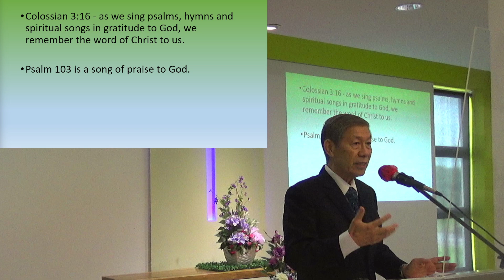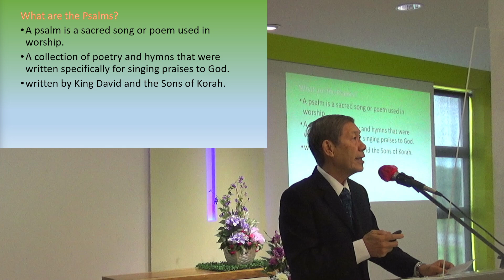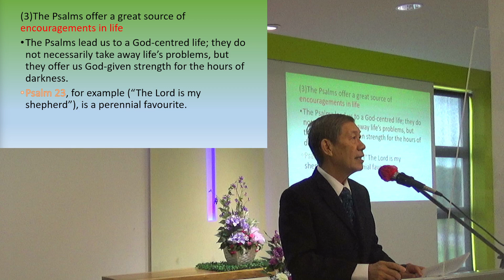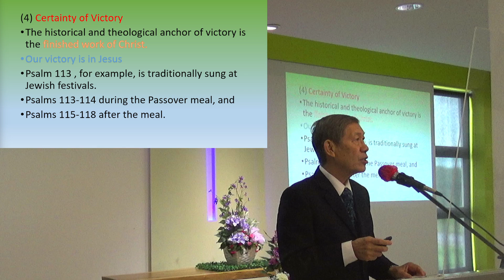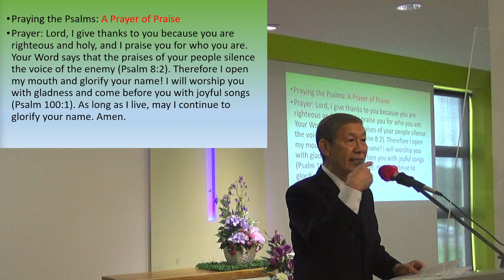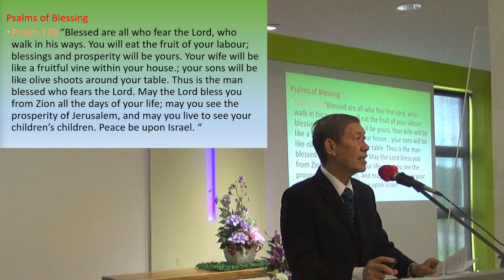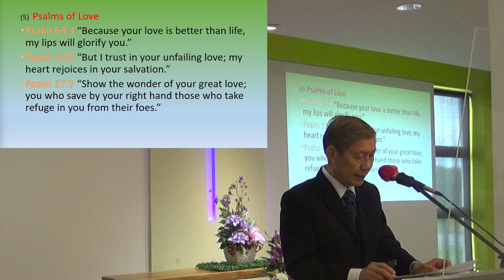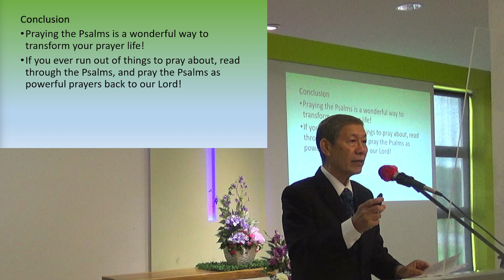2024-10-06 PRAYING THE PSALMS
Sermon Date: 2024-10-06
Title: Praying The Psalms
Speaker: Dr Yao
Scripture: Col 3:16, Ps 103:1-5